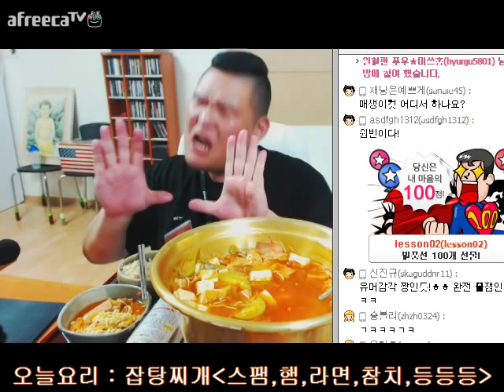BJ푸우의 요리먹방 (칼로리 폭탄 잡탕찌개라면) 편